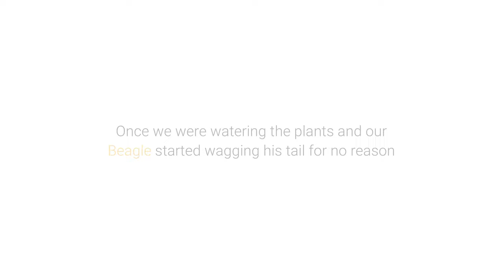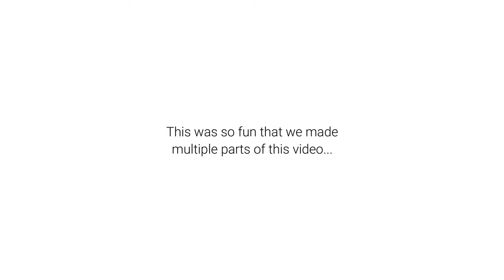Beagle Reacts to WATER SPRAY 😂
This is what happens when you spray your Beagle with water 😂😂

Hello there, I am Groot the Notorious Beagle, that's what my parents say. I like to Eat, Sleep, Poop, and Run around the house like a crazy dog.